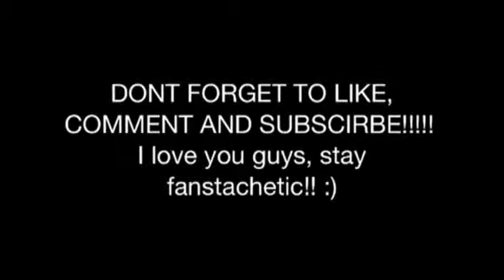Kids these days!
Made a short little skit on my iPhone, so sorry for any bad qualities, I'm sick D; But anyways, I love you guys, STAY FANSTACHETIC!! :) -3